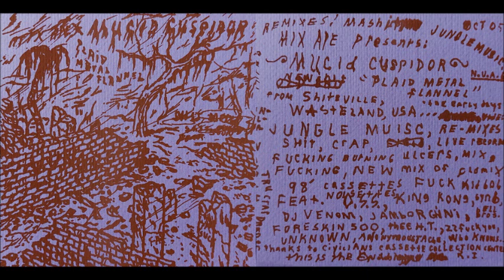Mix Ape Presents: Mucid Cuspidor - Plaid Metal Flannel CDr (Nothing Under An Hour CDRs 2005)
Re-mixes and live stuff by US experimental artist Mat Brinkman.

Tracklist:

01 Untitled   00:00
02 Untitled   02:42
03 Untitled   05:20
04 Untitled   06:21
05 Untitled   14:33
06 Untitled   18:02
07 Untitled   21:18
08 Untitled   22:02
09 Untitled   24:58
10 Untitled   35:29
11 Untitled   38:30
12 Untitled   45:57
13 Untitled   46:47
14 Untitled   47:43
15 Untitled   51:16
16 Untitled   51:56
17 Untitled   55:40
18 Untitled 1:01:55
19 Untitled 1:03:34
20 Untitled 1:05:05
21 Untitled 1:13:28
22 Untitled 1:15:46